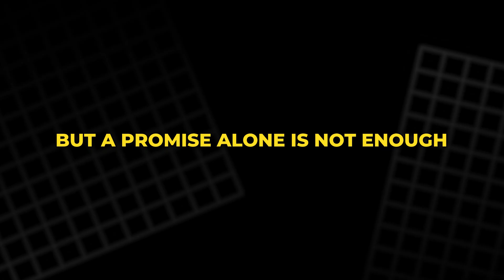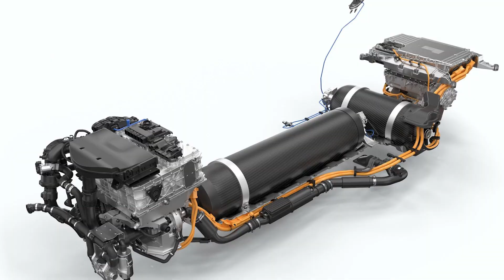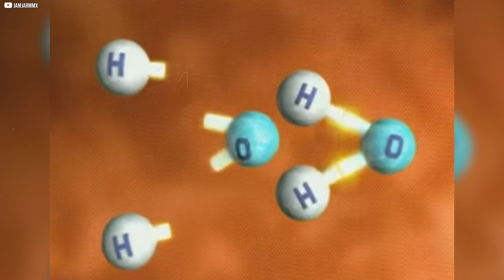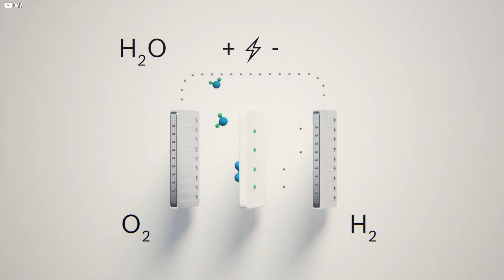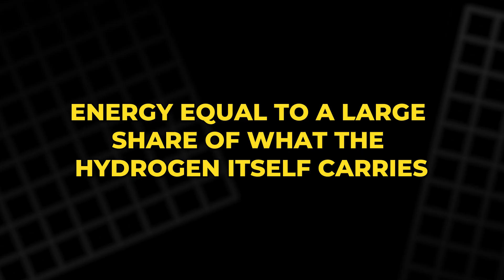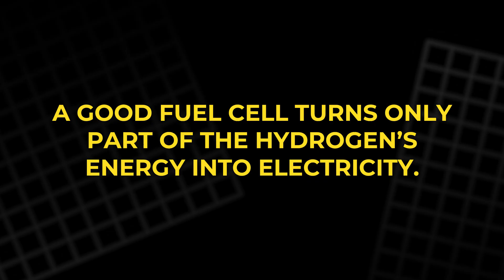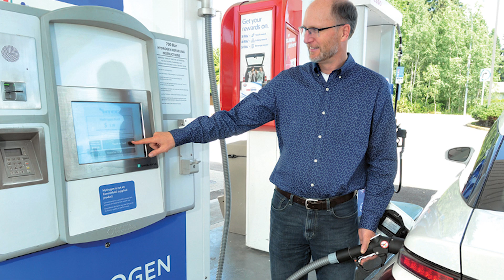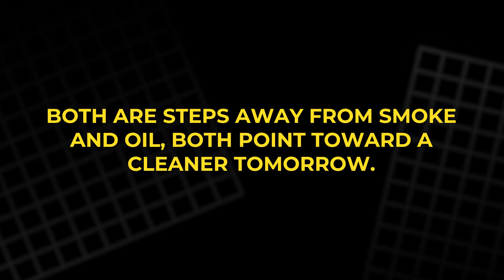Batteries vs Hydrogen: Which Will Power Tomorrow?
Hydrogen or batteries? Two visions stand before us, each promising a cleaner future, yet each carrying hidden costs. This video takes you through the quiet battle shaping the next era of transport. From the dream of hydrogen’s light power to the steady rise of batteries, we explore the energy, efficiency, and economics that decide which path we follow. It is not only about cars, but about the future we build with every choice. Join us on this journey into the heart of energy, where hope and reality collide, and the road ahead is still uncertain.